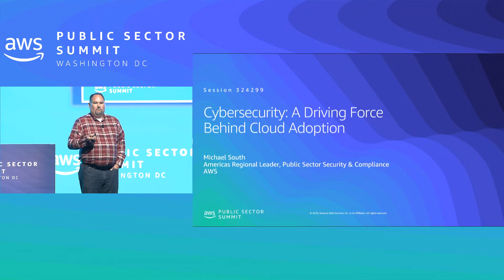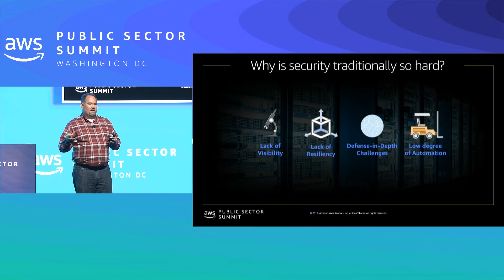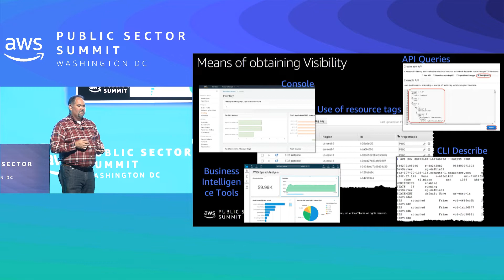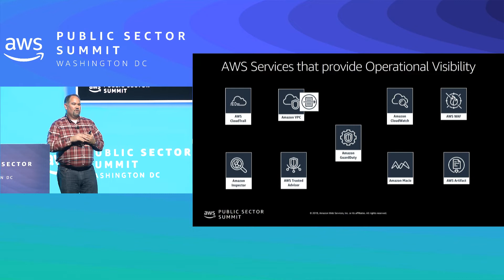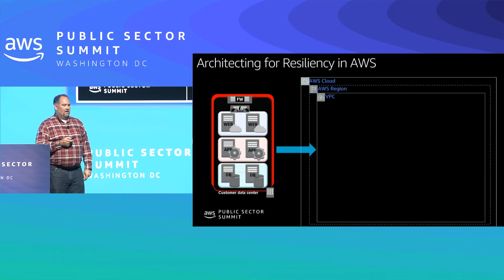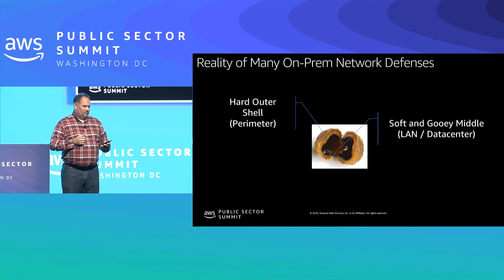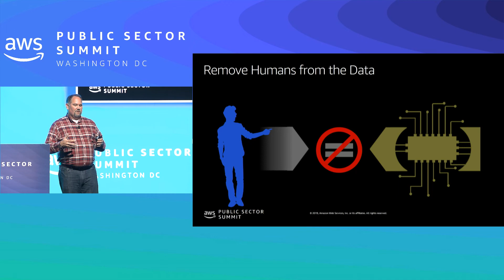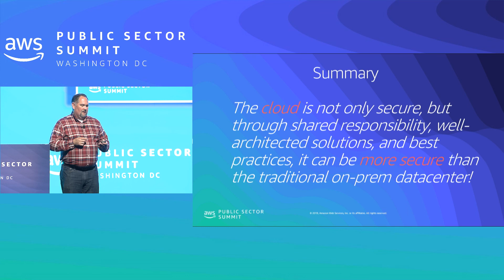Cybersecurity: A Drive Force Behind Cloud Adoption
There are four common challenges that CISOs and their security teams struggle with even in the most secure and mature organizational datacenters - visibility, resilience, defense-in-depth, and automation. Learn how these challenges become benefits of using the AWS Cloud and why cybersecurity is becoming a driving force behind commercial cloud adoption. This is an executive level presentation that covers key technical concepts and capabilities to meet business security and compliance objectives. Intended audience includes CIOs, CISOs, technical managers, senior architects and engineers new to AWS, and technically-savvy business managers.